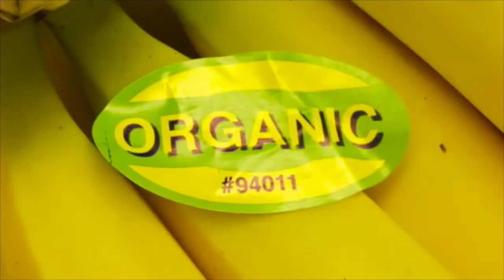T Rex Rap